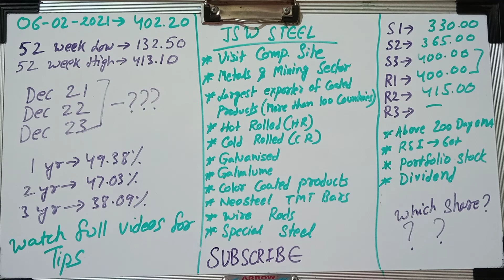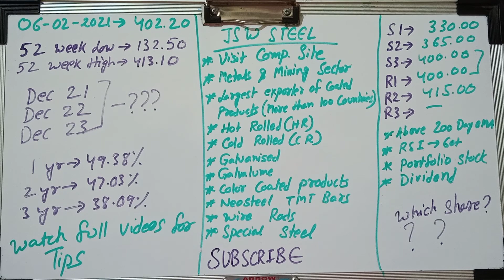Jsw Steel, Jsw Steel Share